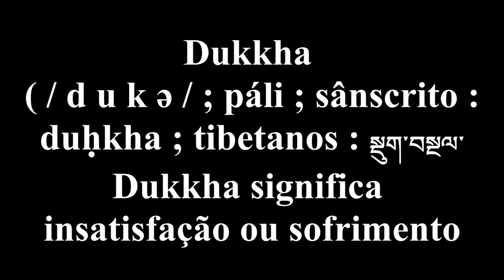Sidarta sente DUKKHA (inspiração- Sidarta Guautama - O Buda)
Dukkha ( / d u k ə / ; páli ; sânscrito : duḥkha ; tibetanos : སྡུག་བསྔལ་

é um importante conceito budista, normalmente traduzido como " sofrimento , "dor"", "insatisfação" ou "estresse". Refere-se à insatisfação fundamental e penosidade da vida mundana.

O príncipe Sidarta tinha tudo
Alimento e  prazeres do mundo
príncipe Sidarta c prazeres
Seu pai supria seus quereres

Proteção luxúria mulheres
Sidarta nunca foi p luta
Mesmo assim, sentia DUKKHA

Sidarta sente DUKKHA
a DUKKHA lhe cutuca
Insatisfação aguda
Ele goza e nada muda

Sidarta foge do Castelo
Lá fora Avista um velho
Primeira vez na sua frente
Tmbm Uma pessoa doente

Sidarta vê um corpo morto
C mal cheiro, decomposto
Tudo isto lhe assusta
E aumenta sua DUKKHA

Sidarta decidiu
Encontrar a solução
P insatisfação
Neste mundo pueril

Sidarta  quis evitar
O prazer e o desejar
A meditar sempre Sidarta
Mas DUKKHA não parava

Sidarta sente DUKKHA
Insatisfação aguda
Ele não goza e nada muda

DUKKHA continua
Insatisfação
Mortificação
do corpo
não é solução